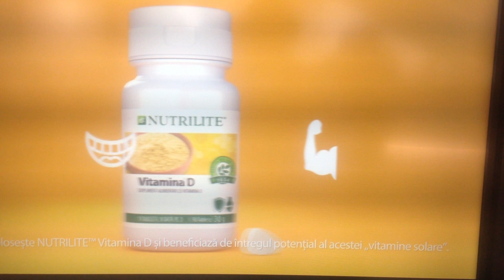NUTRILITE - Vitmina D - Soarele înseamnă energie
Amway - București
Martie 2019